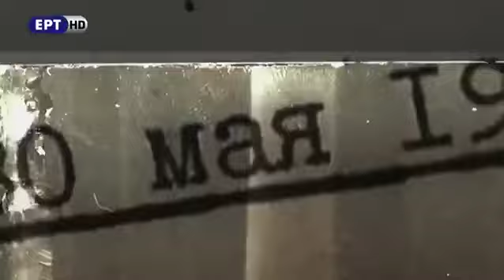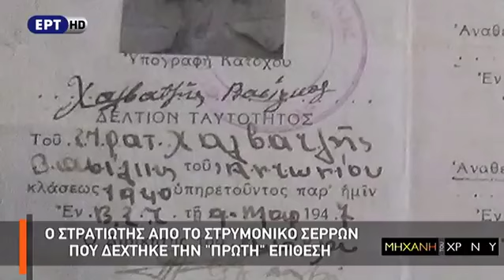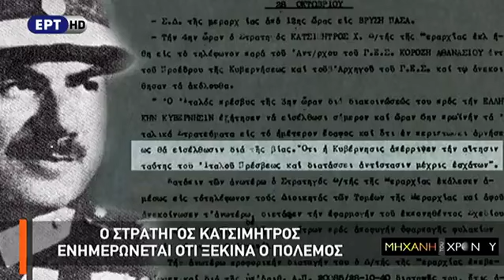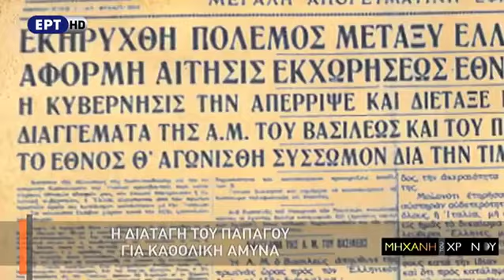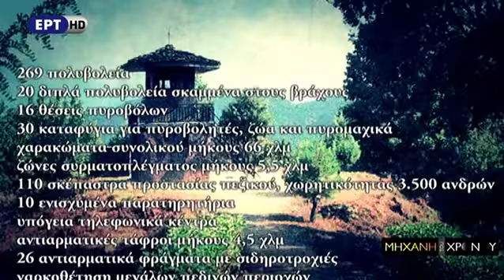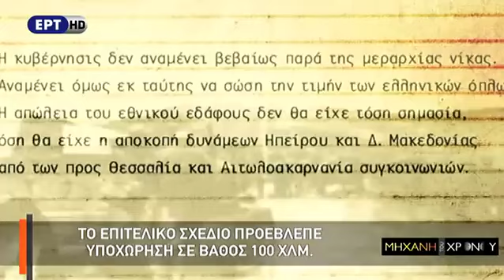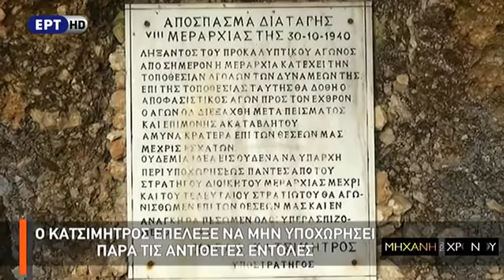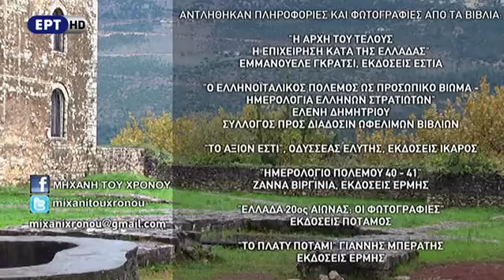Η ΜΗΧΑΝΗ.ΤΟΥ ΧΡΟΝΟΥ ΕΠΟΣ ΤΟΥ 40 ΑΓΝΩΣΤΕΣ ΠΤΥΧΈΣ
ΕΝΑ ΕΠΕΙΣΌΔΙΟ ΤΗΣ ΣΕΙΡΑΣ Η ΜΗΧΑΝΗ ΤΟΥ ΧΡΟΝΟΥ